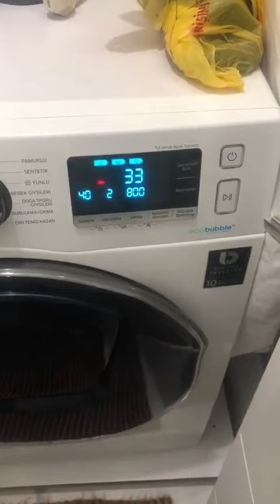Samsung WD90K6B10OW addwash Kurutmalı Çamaşır Makinesi sürekli kapanıp açılma sorunu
Samsung WD90K6B10OW addwash 1400 Devir 9 kg / 6 kg Kurutmalı Çamaşır Makinesi sürekli kapanıp açılmıyor. Servis kontrol etmeden ana kart diyor anlattıklarımızla garantimiz nisan ayında bitmiş 4000 TL ana kart ücreti söyleniyor.